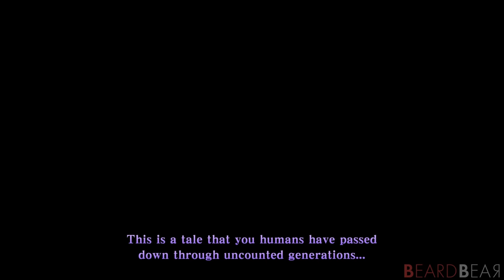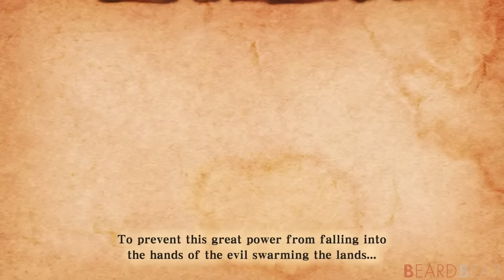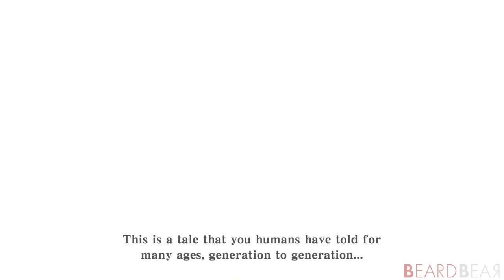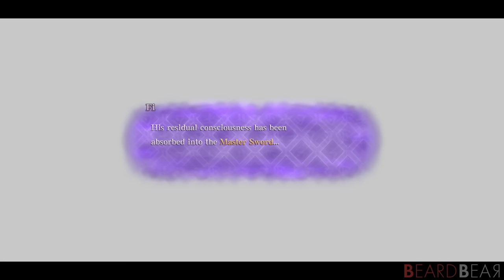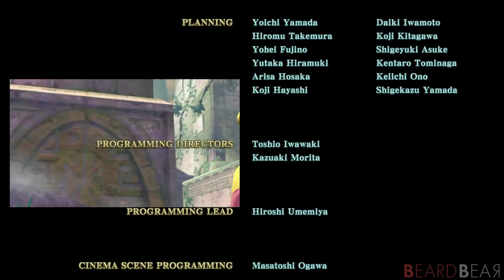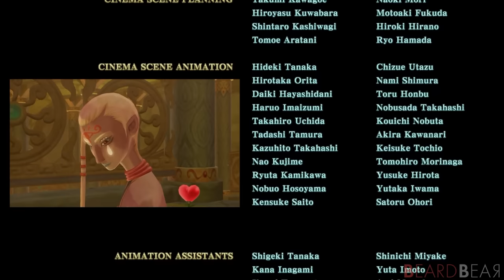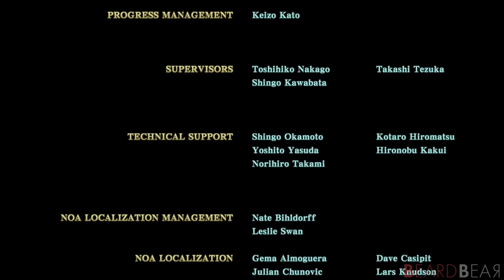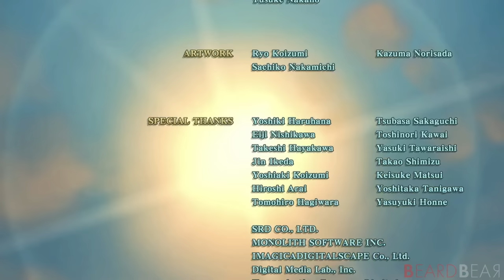Zelda: Skyward Sword HD (Switch) - Full Game Walkthrough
The Legend of Zelda: Skyward Sword HD (Switch) Full Game Walkthrough with No Commentary Gameplay. Always straight to the point - no blind walkthrough.

►Timecodes:
00:00:00 - Intro & Skyloft
01:19:23 - Sealed Grounds
01:32:21 - Faron Woods & Deep Woods
02:10:42 - Dungeon Temple #1: Skyview Temple
02:47:02 - Eldin Volcano
03:31:44 - Dungeon Temple #2: Earth Temple
04:18:57 - Lanayru Mine & Lanayru Desert
05:14:05 - Dungeon Temple #3: Lanayru Mining Facility
06:01:47 - Sealed Grounds #2
06:23:47 - Skyloft & Storm Cloud
06:53:06 - Faron Woods & Lake Floria
07:44:55 - Dungeon Temple #4: Ancient Cistern
08:23:15 - Skyloft & Storm Cloud #2
08:40:00 - Lanayru Desert & Lanayru Sand Sea
09:38:25 - Dungeon Temple #5: Sandship
10:16:48 - Skyloft & Storm Cloud #3
10:23:24 - Eldin Volcano & Volcano Summit
11:00:02 - Dungeon Temple #6: Fire Sanctuary
11:54:57 - Sealed Grounds #3
12:27:48 - Skyloft & Storm Cloud #4
12:50:34 - Sealed Grounds #4
13:01:34 - Faron Woods
13:23:56 - Lanayru Gorge
13:51:06 - Eldin Volcano
14:16:53 - Skyloft
14:33:09 - Dungeon Temple #7: Sky Keep
15:04:28 - Sealed Grounds #5 & Final Boss Battles
15:40:13 - Ending & Credits

►Game Information:
▪ Title: The Legend of Zelda: Skyward Sword HD
▪ Developer: Nintendo EPD, Tantalus
▪ Publisher: Nintendo
▪ Platform: Switch
▪ Genre: Action-adventure
▪ Playtime: 40+ hours